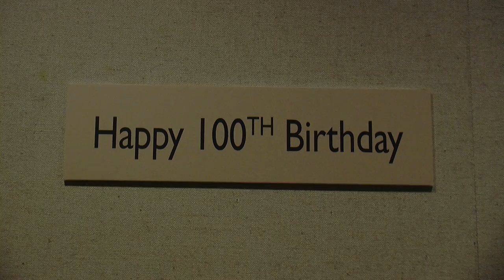Will Barnet Story / Light The Wick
VO Story byTyler Williams : YSU Telecommunications Studies